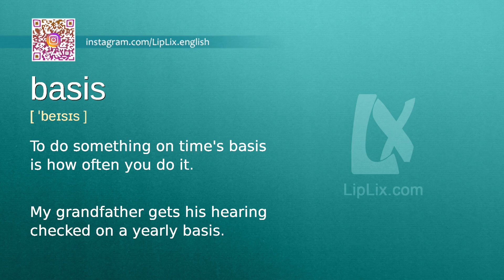Basis : B2 level english vocabulary lesson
In this english video we will see what the word "Basis" means. It's an English word from B2 level vocabulary list.

The word is "Basis", meaning is: "To do something on time's basis is how often you do it." and example is: "My grandfather gets his hearing checked on a yearly basis.".